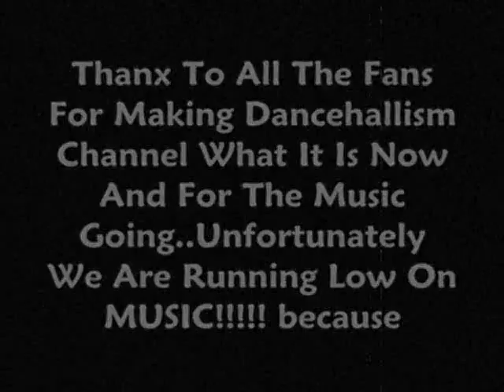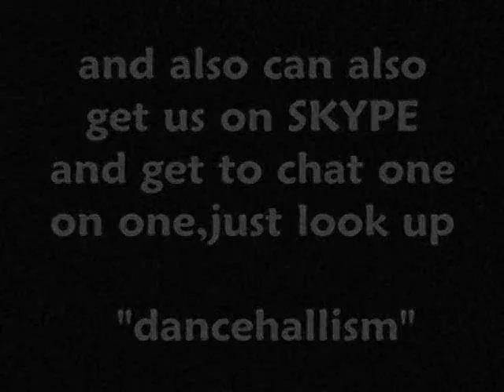Leftside A.K.A Dr. Evil-2 B 4 (10 Long 10 Strong Riddim)HQ